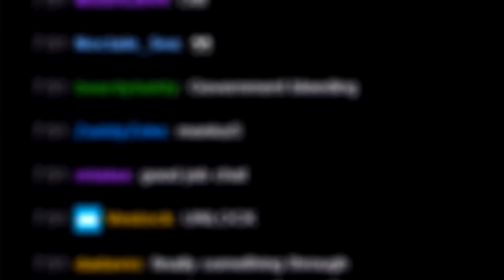TROCA DE CASAIS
No vídeo de hoje, respondi perguntas de casal junto com meu amigo Rato Joga e sua namorada japonesa Suzuki...

Canal da Rebeca: @imBecaoficial
Canal do Rato: @RatoJoga
Canal da Suzuki: @yumisuzuki6335